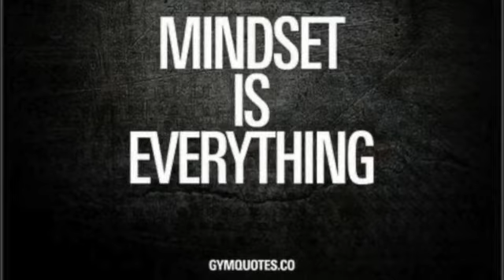Boost Your Shoulder Strength with the 4 Part Exercise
In this video, we'll show you how to boost your shoulder strength with the 4 Part Exercise. This simple exercise will help you build muscle and strength in your shoulders, which will give you better posture and help you avoid shoulder injuries in the future.

If you're looking to improve your shoulder strength, then this exercise is a great way to do it! It's easy to do and can be done at home, so you can start building your shoulder strength today!
Artist: Barren Gates
Title: Devil